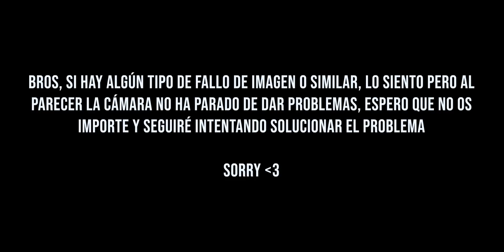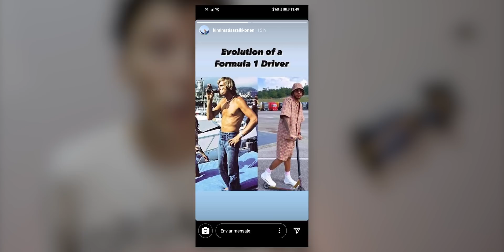¡BOMBITA! ¡PILOTO de F2 se ENFRENTA a ALONSO! | ¿KIMI CONTINUARA en 2021? | SAINZ RABIOSO por PEREZ